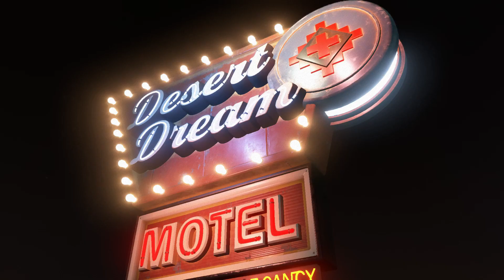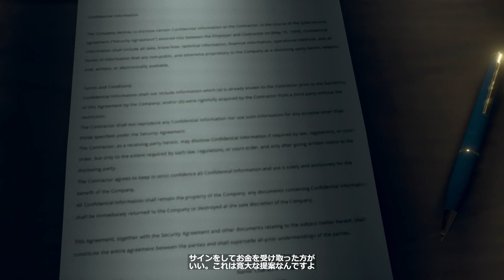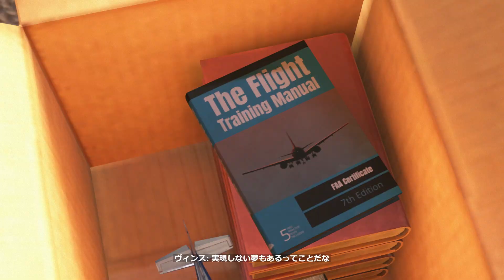【 As Dusk Falls アズ ダスク フォールズ 】南部物インタラクティブドラマ 実況 #3 家族の為に奮闘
どんなにピンチになろうとも家族の為ならエンヤコラ！！泣ける父の鏡ヴィンスが今立ち上がる！！